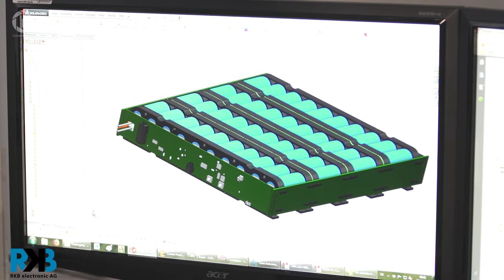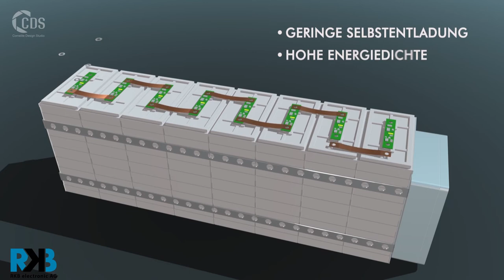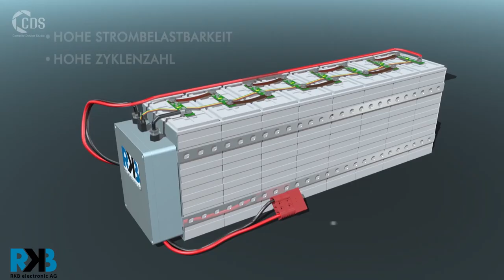RKB electronic AG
We produced this video for RKB electronic AG in German language.
Manufacturing location Germany, develop, produce and distribute it's innovative and high-quality products.
We had a very great cooperation with the client during the video production process.